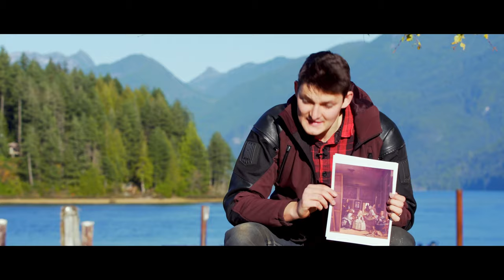La plus belle des motos ?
Ducati 996 ? Vincent Black Shadow ? Suzuki Gladius ? La beauté est peut-être dans l'œil de celui qui regarde, mais il n'est pas non plus subjectif. Plongeons dans l'esthétique des motos.

Directeur de la photographie et monteur : Aneesh Shivanekar
Traduction et narration en français : Yoann Casals